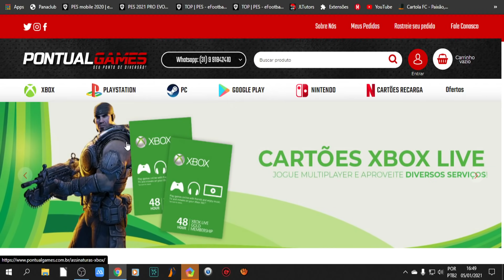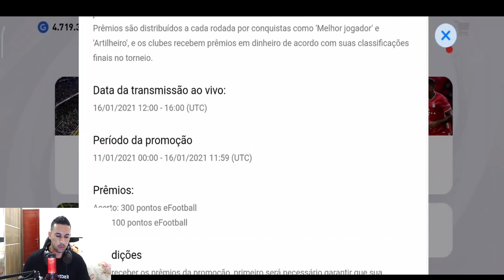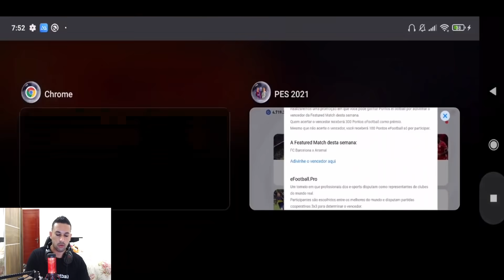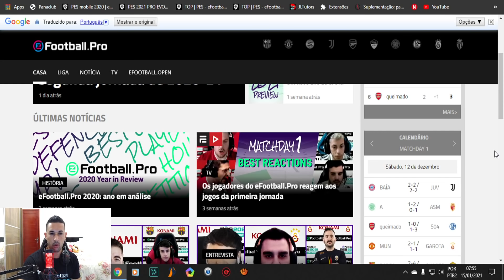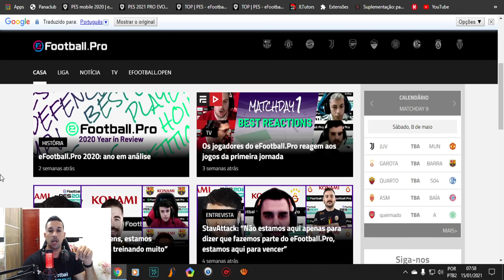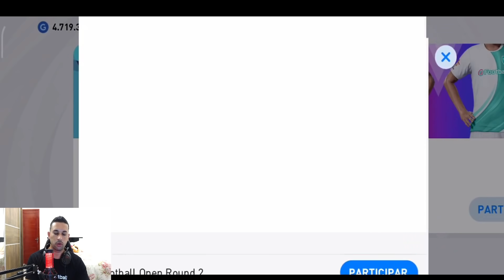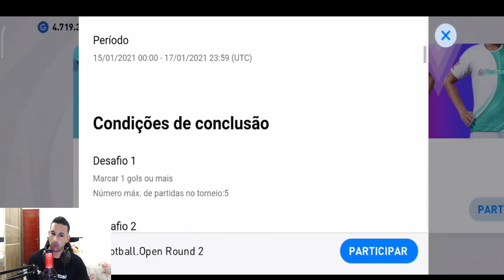EXCLUSIVO! COMO DESBLOQUEAR O ROUND 2 DO EFOOTBALL OPEN NO PES 2021 MOBILE E 28 MIL EFOOTBALL POINTS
DOWNLOAD ÁREA

TAMANHO 》1,89GB

FABRICANTE 》KONAMI

ONLINE》SIM

SETUP PC

SDD 240GB

HD 1TB

RAM 16GB

SETUP SMARTPHONE

128GB DE MEMÓRIA

6GB DE RAM